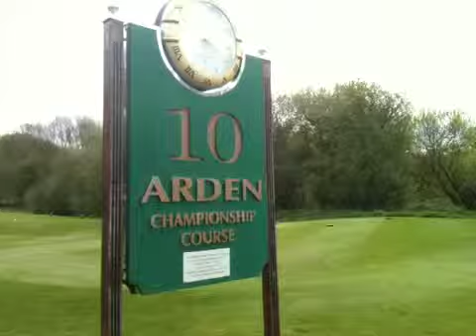Forest of Arden